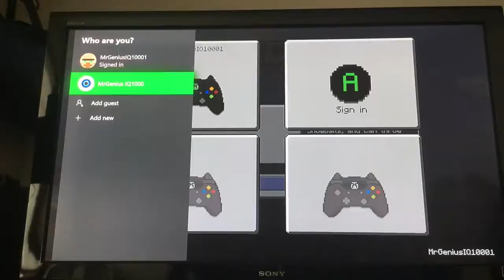Snowballs (Minecraft Mini Game) : Our 1st Video!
This is a Minecraft mini game where everyone is armed with infinite snowballs trying to stay out of the lava, the last one standing wins.